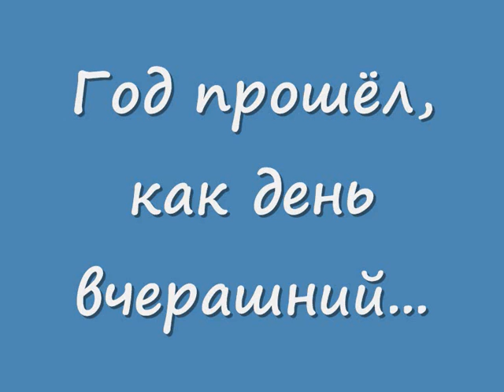FullYear1 1 0001